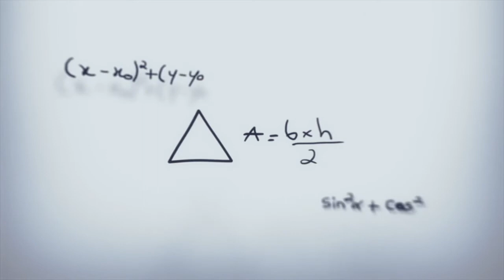Viento salvaje (2017)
Felíz cumpleaños "Jeremy Renner (51 años)" Sinopsis: Wind River gira en torno a un cazador de coyotes traumatizado por la muerte de su hija, que un día encuentra el cadáver de una chica en el bosque. Eventualmente recurrirá a la ayuda de una inexperta agente del FBI para averiguar quién es el responsable.

Nuevo proyecto de Taylor Sheridan, guionista de Sicario, que debuta como director. El reparto está encabezado por Jeremy Renner (Misión: imposible - Nación secreta) y Elizabeth Olsen (I Saw the Light).